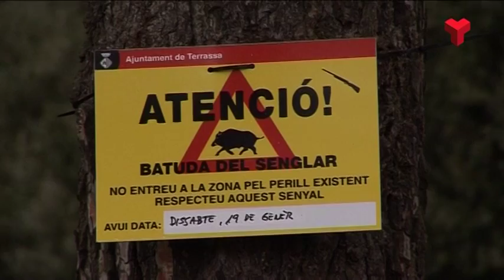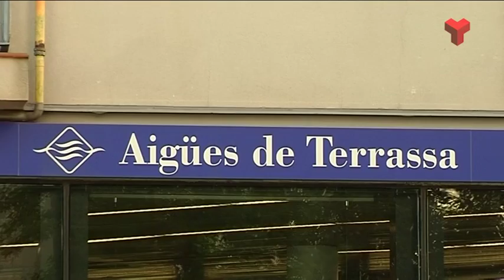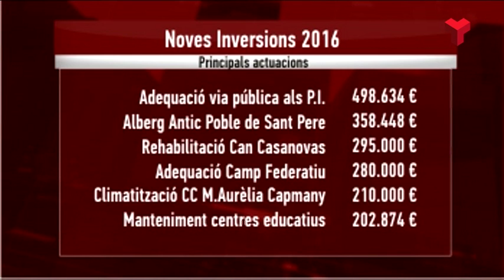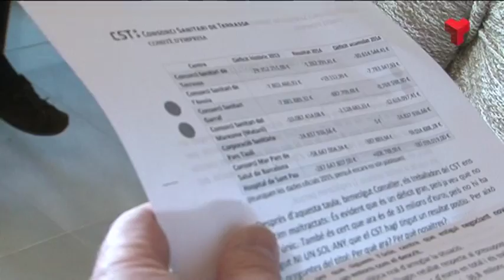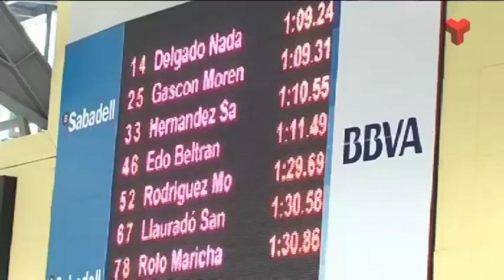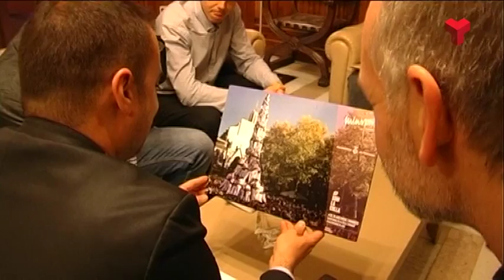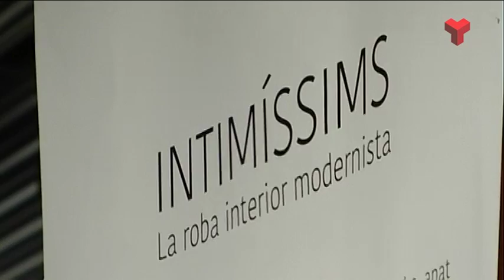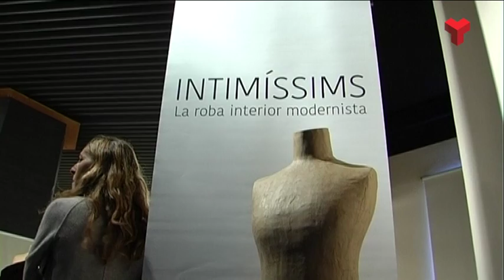Informatiu Vespre divendres 29-04-2016 de Canal Terrassa